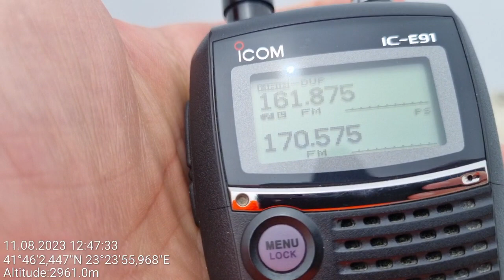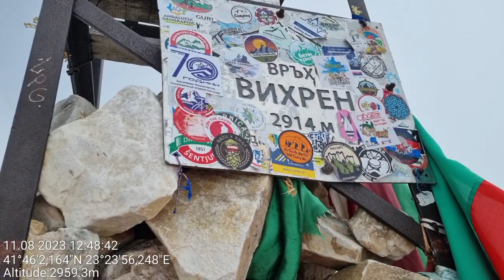Olympia Radio, reception on 2914 m ASL, SW Bulgaria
Location: Vihren peak, Pirin mt. SW Bulgaria 🇧🇬
2914 m ASL

161,750 & 161,875 - Olympia Radio(Transmitting Nautical warnings in Greek and English)

161,750 is transmitted from Sfendami, Greece/167 km
161,875 is transmitted from Thasos Island, N Greece/156 km